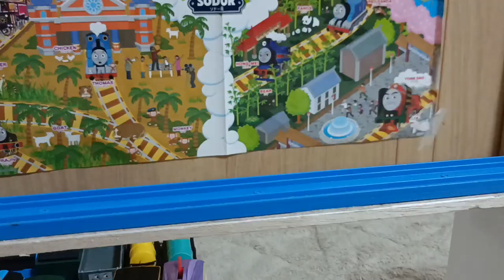World's Strongest Engine 735